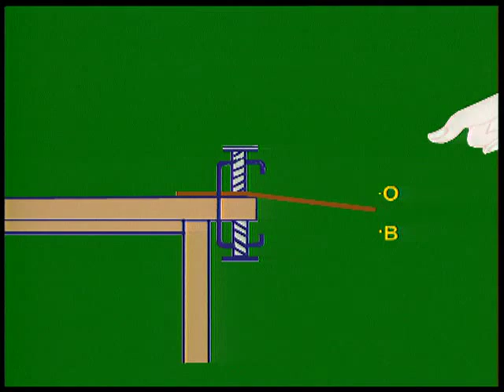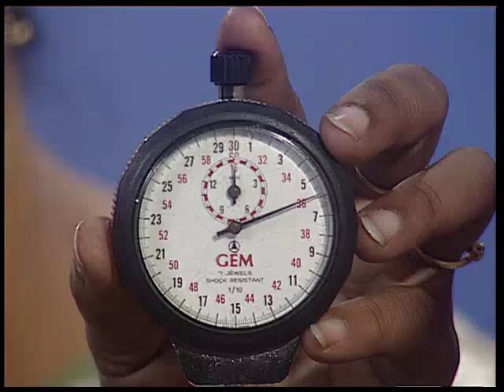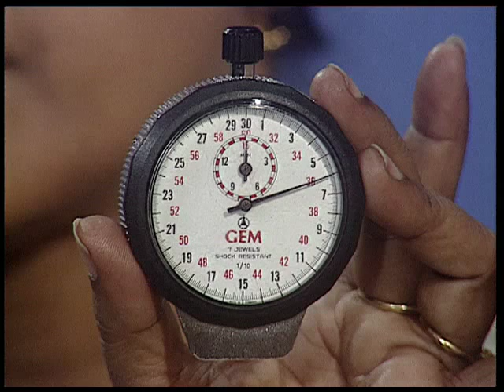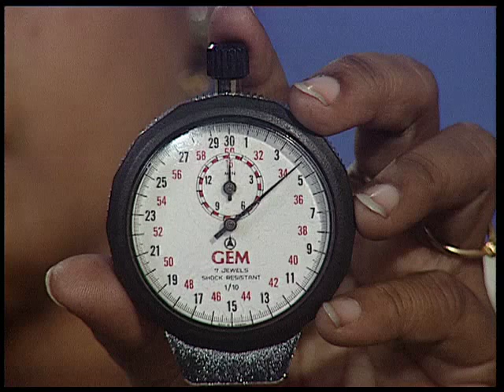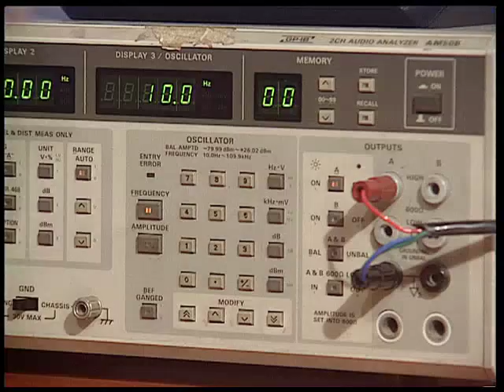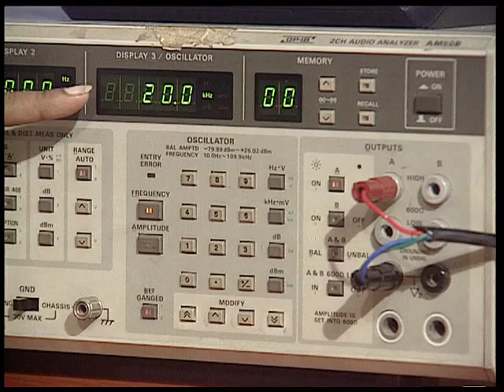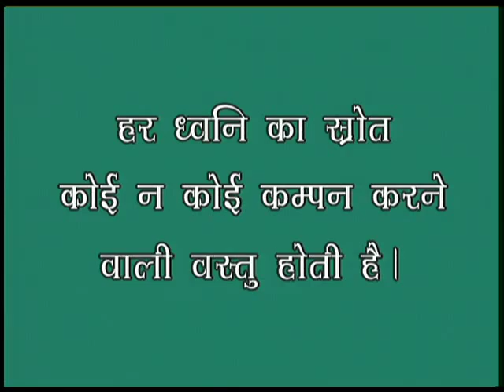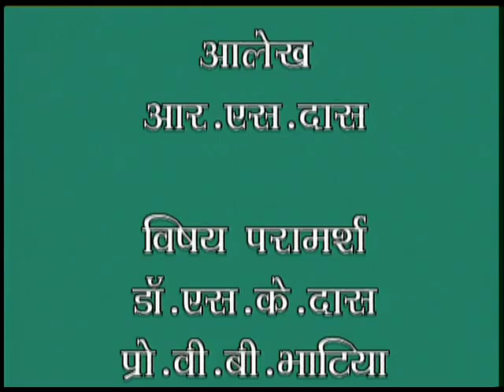ध्वनि-स्त्रोत एवं संचरण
इस कार्यक्रम में ध्वनि की उत्त्पति, प्रकार और ध्वनि तरंगें कैसे कान तक पहुँची है यह प्रयोग द्वारा बताया गया है